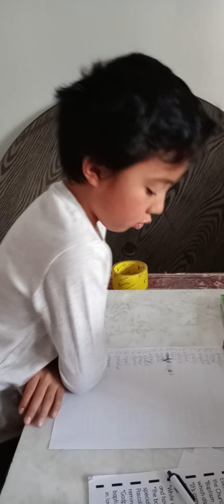Spelling Time! 3rd Grader